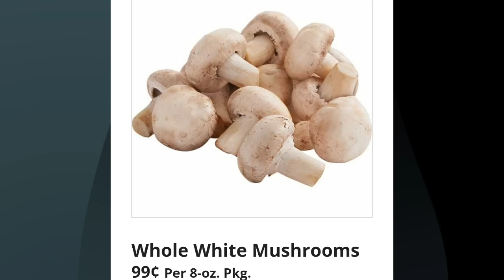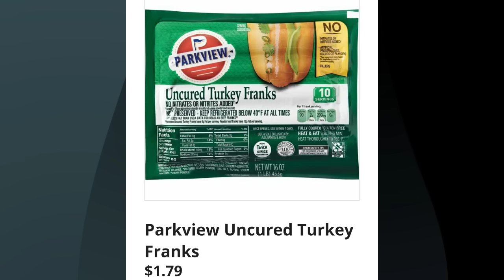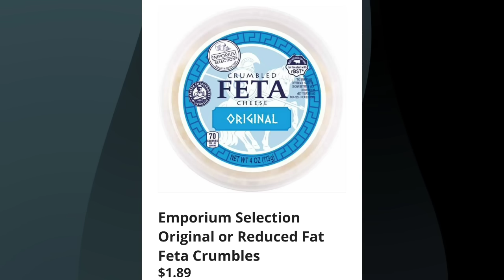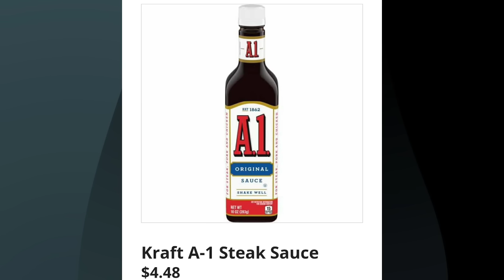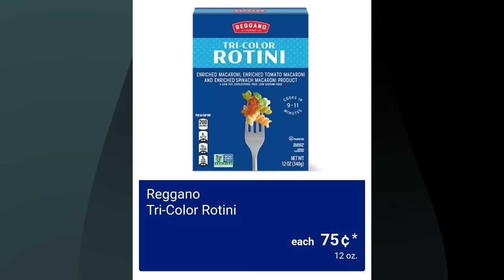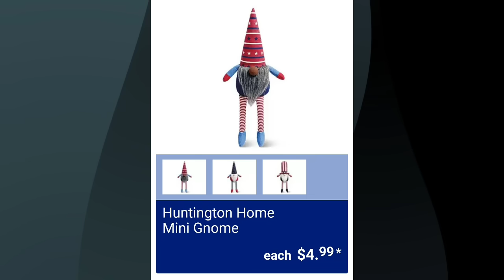ALDI FULL AD 📰 JUNE 5TH THRU JUNE 11TH 2024 👨 HAPPY FATHERS DAY 💙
Hi Beauties ♥️
There are so many great items
this week at Aldi! I hope you enjoy the video and let me know
what you score at Aldi this week.

Commission earned

Instacart Business Referral
Get free delivery from Instacart when you create a business profile.